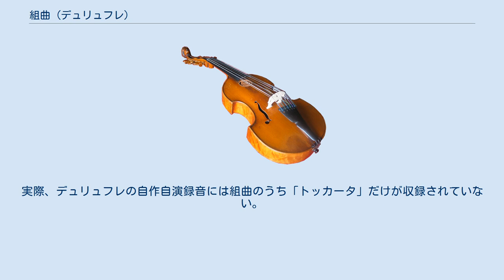組曲 (デュリュフレ)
モーリス・デュリュフレの組曲（作品番号5）は、オルガン独奏のために書かれた作品である。
「前奏曲」「シシリエンヌ」「トッカータ」の3曲から成る。
出版はデュラン社より。
 初演は1935年1月23日、パリ4区のサンメリ教会でデュリュフレ自身の演奏によって行われた。
 第1曲「前奏曲」は、ゆっくりとしたテンポの5拍子からなる連祷的主題と4拍子から成るリズミックな主題との交替で構成される。
全体的に低音が多く用いられ、重く翳りのある印象を受ける。
調性は最初はっきりと聞き取れないが、徐々に変ホ短調であることが理解できる。
調性や旋法からの逸脱の度合いとしては、デュリュフレの全作品中最も前衛的である。
 第2曲「シシリエンヌ」（シチリア舞曲）は、ABACAの三部形式から成る舞曲。
調性はト短調。
この形式はフォーレの『シシリエンヌ』（組曲『ペレアスとメリザンド』）、あるいはルイ・ヴィエルヌの『シシリエンヌ』（ヴァイオリンとピアノのための『幻想的小品』）を踏襲している。
なお後年デュリュフレ自身がこの楽章のみを室内オーケストラに編曲したが、この編曲は未出版である。
 第3曲「トッカータ」は、デュリュフレの曲の中で最もオルガニストの超絶技巧が要求される曲である。
調性はロ短調。
この技巧的な華やかさのため、この『組曲』を演奏会の最後の曲目に好んで選ぶオルガニストも多い。
トッカータという題名にありがちな同音の執拗な連打などは少なく、アルペジオを多用する点でドビュッシーの『トッカータ』（『ピアノのために』第3曲）の影響を垣間見ることも出来る。
 作品全体に移調の限られた旋法（MTL）第1番（全音音階）および同第2番（オクタトニック）の頻繁な使用が見られるなど、フランス近代オルガン音楽、特にルイ・ヴィエルヌやシャルル＝マリー・ヴィドールの影響が強く見られるが、忘れてはならないのはデュリュフレの作曲の師であるポール・デュカスの『ピアノソナタ』からの影響であろう。
まず調性の選択において変ホ短調、ト短調、ロ短調はそれぞれ長三度ずつの音程関係にあり、五度圏上で正三角形を結ぶ。
これはデュカスのピアノソナタの第3楽章までと共通する（もっともデュカス自身は、ベートーヴェンの後期ピアノソナタ作品群におけるこれらの遠隔調の選択を参考にしている）。
またロ短調として共通するデュカスのソナタの第3楽章の曲調は同じく速いテンポの技巧的な曲であり、このデュリュフレのトッカータと良く似ている。
 雑誌 The American Organists のインタビューによると、デュリュフレ自身はトッカータを気に入っていなかったらしい。
「第1主題がすでに悪い」と述べている。
実際、デュリュフレの自作自演録音には組曲のうち「トッカータ」だけが収録されていない。
 ^ "Maurice Duruflé, souvenirs et autres écrits" Frédéric Blanc, Ed. Seguier ISBN 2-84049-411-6